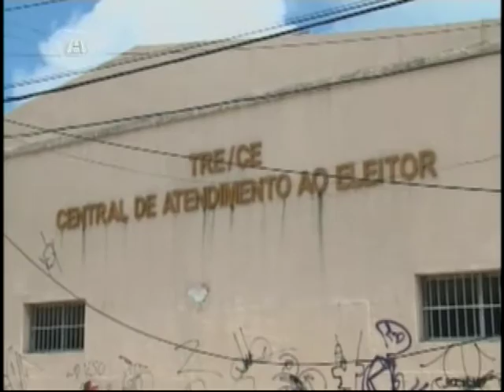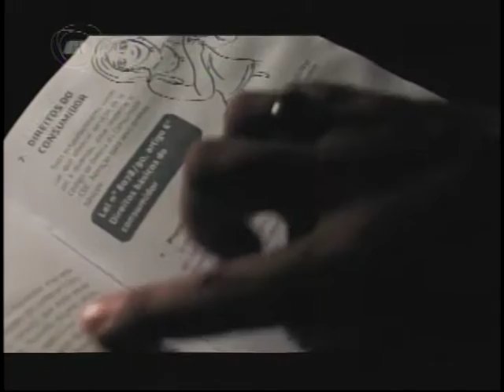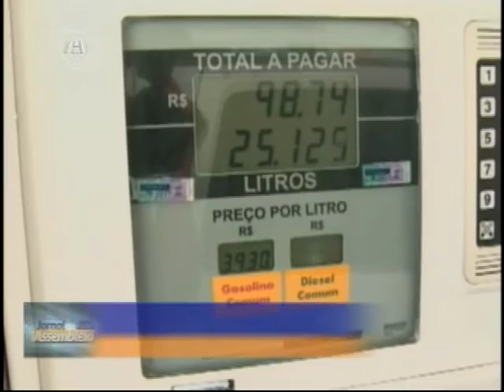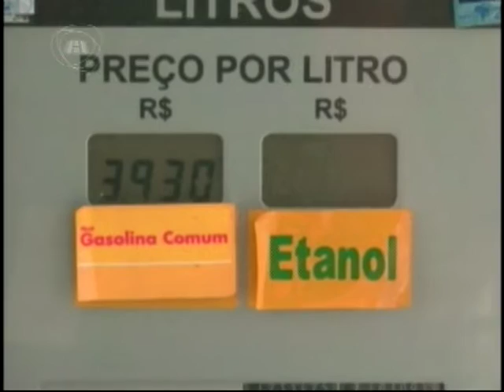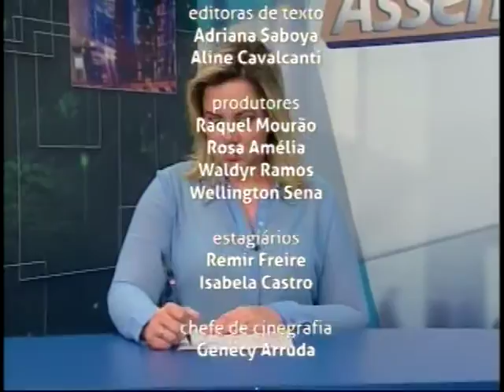TELEJORNALISMO | Jornal Assembleia 21/09/16